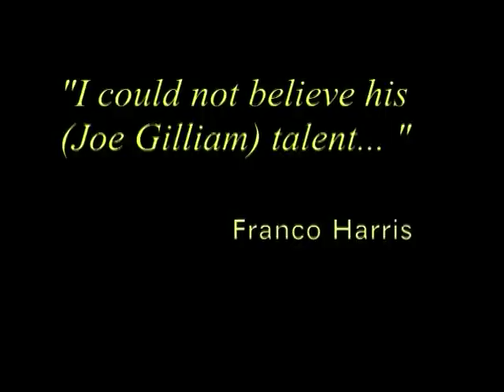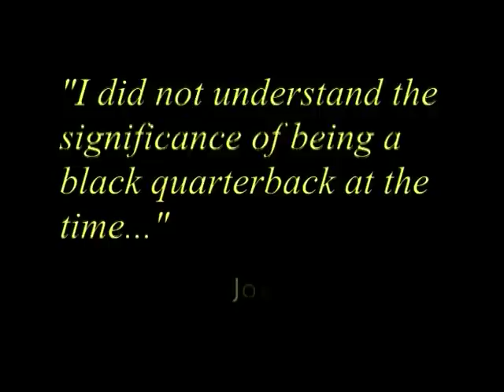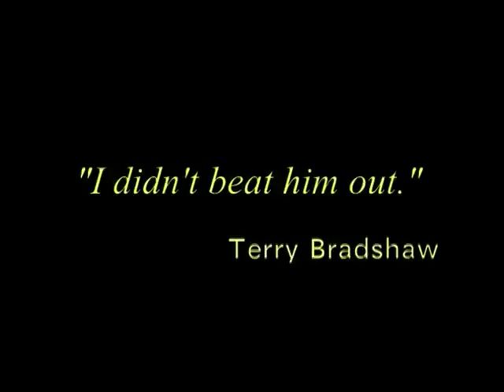Joe Gilliam Trailer No.1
Joe Gilliam was an African-American pioneer in the NFL.  Gilliam was the first African-American to open a season as a starting quarterback.  Gilliam was in line to be a trail-blazer.  Instead he was victimized by the wrath of racism, depression and drugs.  Gilliam's story is truly one of what could have been but never was.